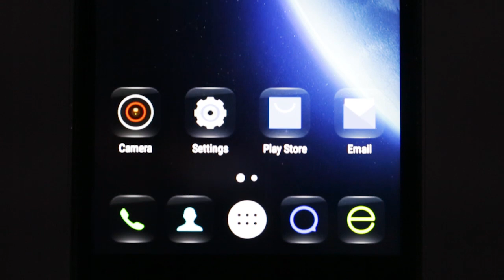DOOGEE X5 & X5 Pro exterior design presentation